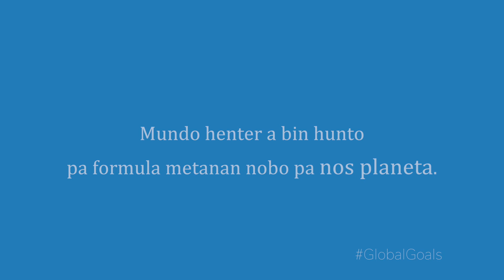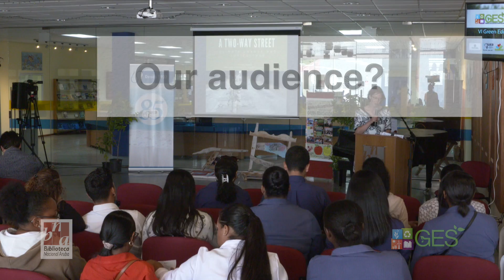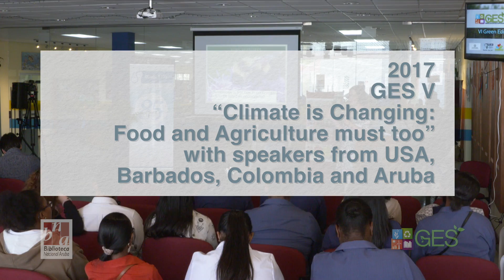IFLA Aruba Story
The National Library of Aruba embraces and supports Sustainable Development Education
WHY protect our Planet?
In 2015 the United Nations coordinated a global commitment to transform our world before 2030. The result was the 17 Sustainable Development Goals, including goals to protect our environment.
Among these 17 goals, five major environmental goals for the planet stand out: Goal #12 Responsible Consumption and Production, Goal #13 Climate Action, Goal #14 Life Below Water, Goal #15 Life on Land and Goal #6 Clean Water and Sanitation, they are all essential to environmental sustainability.
WHAT can these goals do to reduce, reuse and recycle in order to achieve the goals for 2030?
Our aim is to raise awareness in the community of Aruba to save our environment and to promote sustainability.
HOW does the National Library of Aruba fit into this?                                                                               In a small society, educational institutions like libraries take larger roles than just being a building with books. We are a Community Center and we play an essential advocacy role for trends, like sustainability, innovation, transparency, integrity, access and opportunity, all of significance importance to a nation.
WHEN?
In 2012 we launched an awareness campaign on the importance of recycling and becoming environmentally conscious. The National Library of Aruba organized the first edition of the Green Education Symposium (GES) for the students of the secondary schools and higher education in Aruba. The youth was empowered by this educational event and it became a huge success! The National Library of Aruba decided to make this an annual event. That is how the National Library of Aruba embraces and supports the Sustainable Education Movement on the island. Since then the National Library of Aruba has been very active advocating for Social Responsibility, specifically on the Environmental Goals for our Planet. In 2018 we renamed the symposium to Sustainable Education Symposium (SES). Our next Sustainable Education Symposium will take place from 3-7 of September 2018 and the theme of this year is Local Medicinal Plants.
Aruba is committed to work on a prosperous and sustainable society. The United Nations Development Programme (UNDP) support Aruba and the implementation of the Sustainable Development Goals and Aruba already has a roadmap. Aruba, specifically the National Library of Aruba, will host the 49th Conference of the Association of Caribbean Universities, Research and Institutional Libraries (ACURIL) from June 2-6 in 2019. The theme of the Conference will be: Access and Opportunities for all: How can Libraries, Archives, Museums and other Information Institutions contribute to the Agenda 2030.

2012 I: GES: “Sustainable Energy” with speakers from The Netherlands and Aruba
2013 II: GES: “Sustainable Energy” with speakers from The Netherlands and Aruba
2014 III: GES: “Sustainable Food Supply” with speakers from USA, The Netherlands and Aruba
2015 IV: GES: “Healthy Soils, Healthy Living” with speakers from Aruba
2016 V: GES: “Sustainable Water Distribution and Organic Food” with speakers from Guyana, Haiti, Curacao and Aruba.
2107 VI: GES: “Climate is Changing: Food and Agriculture must too” with speakers from USA, Barbados, Colombia and Aruba.